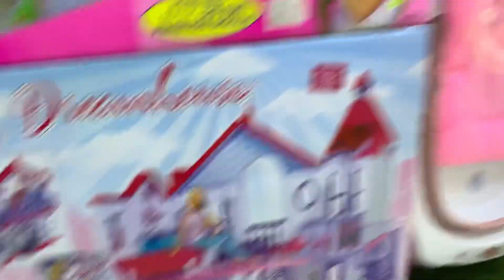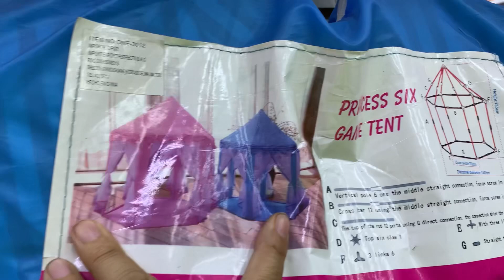JUGUETES IMPORTADOS BARATOS EN EL CENTRO DE LIMA / Av. Grau / Navidad 2022 / NORMA TORREJON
📍 Avenida Grau 550
Interior 1
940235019